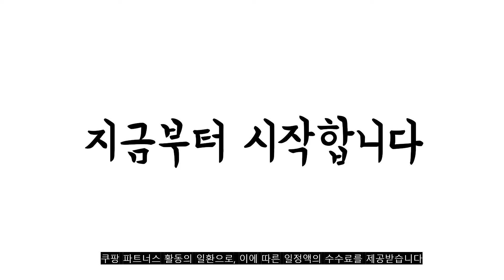2022년 11월 젤네일 판매 추천순위 TOP10 가성비 평점 후기 비교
❤️❤️❤️2022년 11월 젤네일 판매 추천순위 TOP10❤️❤️❤️
1위. 로모 젤네일 10종세트+사은품 수퍼탑젤1개+베이스젤1개 증정 셀프젤네일 재료 네일아트 컬러젤네일, 로모젤10종 D세트 [26,820원]

2위. 아이빛 네일아트 젬젤 컬러 젤네일 10ml, 23 흐린하늘, 1개 [4,800원]

3위. 메이브라운 컬러 젤 6ml, M16 버건디네일 다크, 1개 [6,800원]

4위. 젤로젤로 프리미엄 젤 폴리쉬 10ml, JC-15 에버닌, 1개 [9,800원]

5위. 라비 스마일 셀프 젤네일 컬러젤 5ml 15종 세트 C, 1세트 [28,850원]

6위. 닷드 젤네일 네일드릴 7종 비트, 화이트 [17,850원]

7위. 아이빛 베러톤 누드스킨 시럽 컬러 젤네일, BT-102 베이비핑크, 1개 [6,520원]

8위. 베씨 컬러 젤 11ml, BG07 텐베이지, 1개 [7,710원]

9위. 틸다 젤네일 폴리쉬 글리터젤 컬러젤 시럽젤 100종, T074 인텐스로즈 [6,800원]

10위. 아이빛 네일아트 젬젤 컬러 젤네일 10ml, 24 하얀파랑, 1개 [4,800원]